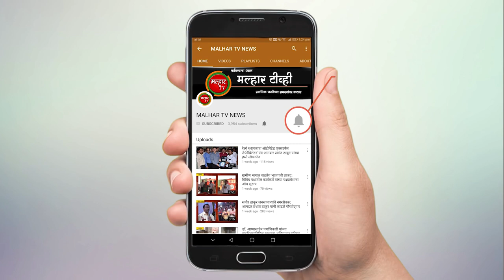पनवेल महापालीकेच्या माध्यमातून विविध कामे सुरु; आमदार प्रशांत ठाकूर यांच्या हस्ते भूमिपूजन